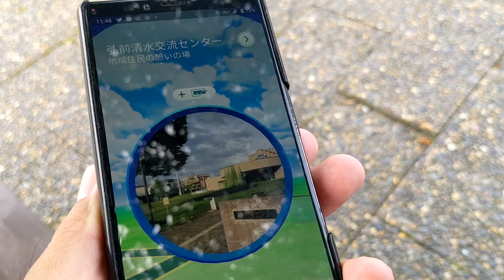清水交流センター の藤棚のベンチで休憩 (ポケモンGO・Ingress)